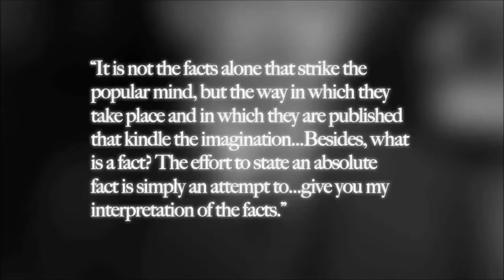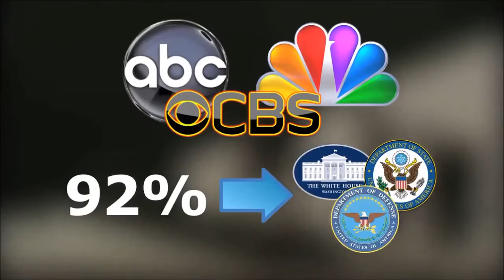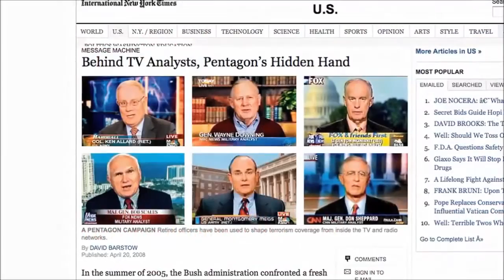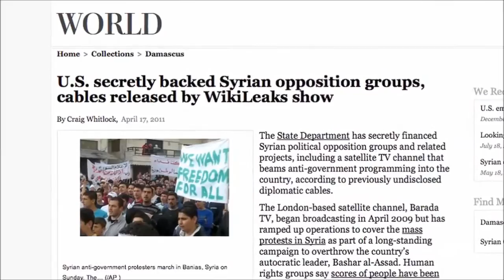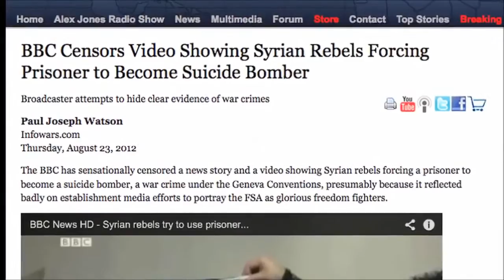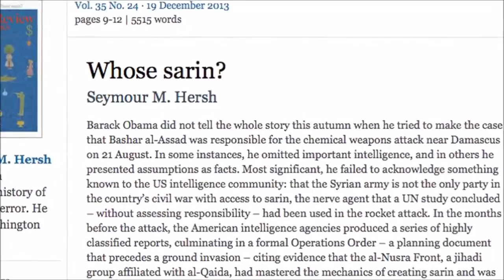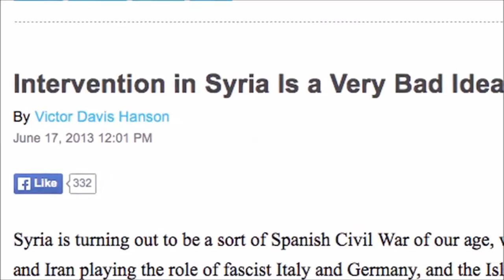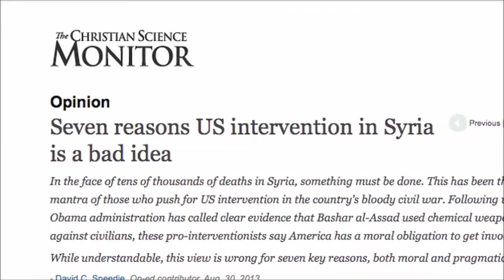Media Lies While Syrians Die: Media Disinformation and the Syrian War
Remixed from The jmanprepper redux's channel

I had to cut this video down from 16.9 minutes to 15 minutes. I do believe to have harmed the journalistic integrity of the videos intent. I will add the link to the original video within this section. jman

Months after the events took place, Pulitzer prize winning journalists and others are finally reporting about the lies and manipulations of the US government regarding the recent chemical weapons attack in Syria. Far from shining a light on the true situation in the country, however, these reports continue to avoid the underlying causes and explanations for what is happening in Syria, and the forces that are
behind it. This is the GRTV Backgrounder on Global Research TV.

Category

News & Politics

License